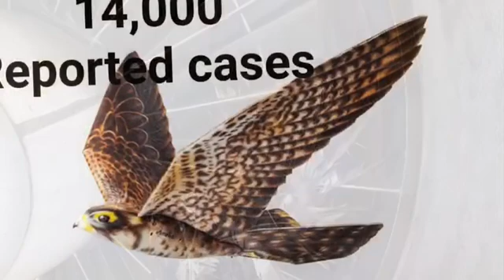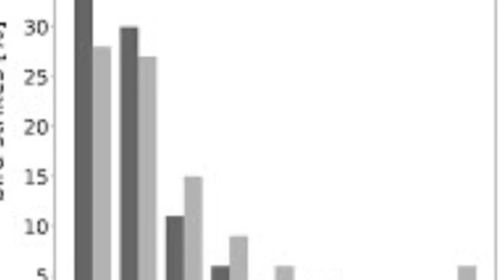How Bird Strikes Can Bring Down an Aircraft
Bird strikes are one of the most underestimated dangers in modern aviation — capable of disabling engines, damaging flight controls, and forcing emergency landings. In this video, we explore the real science behind bird strikes, why they pose a serious risk to aircraft, how pilots and engineers respond to these threats, and what aviation safety systems are in place to prevent catastrophic outcomes.

From engine ingestion to windshield impacts, we break down real-world incidents, the contributing factors, and the ongoing efforts by airports and manufacturers to reduce bird strike risk. Whether you’re an aviation professional, student pilot, frequent flyer, or aviation enthusiast, this documentary‑style analysis offers a clear and factual explanation of one of aviation’s most persistent hazards.

What you’ll learn:
• How bird strikes occur and why high speeds make them dangerous
• The aviation systems designed to mitigate bird strike risk
• Real case studies and procedural responses from flight crews
• Why aviation remains safe despite the threat of wildlife collisions

Hashtags (Optimized for YouTube + Social Platforms 2026)